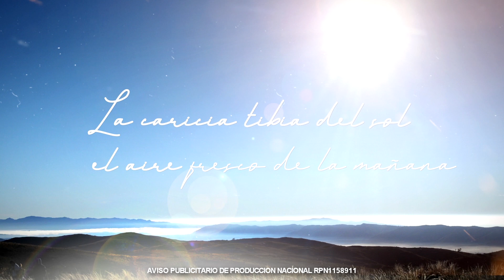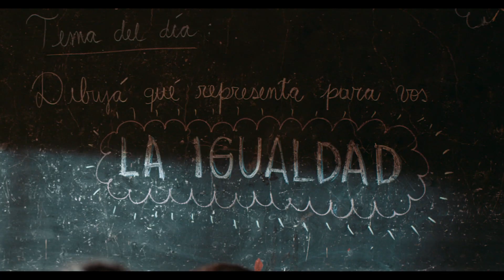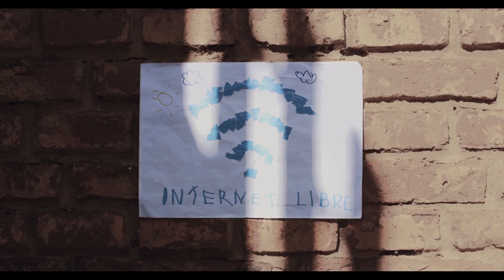Ángel Carabajal en Centro a la Olla verano 2020 - Parte 2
Seguí descubriendo al director de Bien Argentino